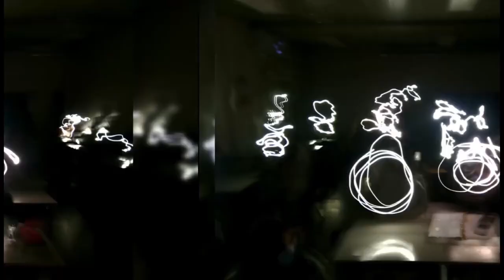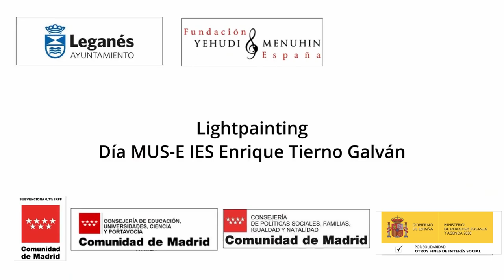Lightpainting. IES Enrique Tierno Galván. Leganés. C de Madrid